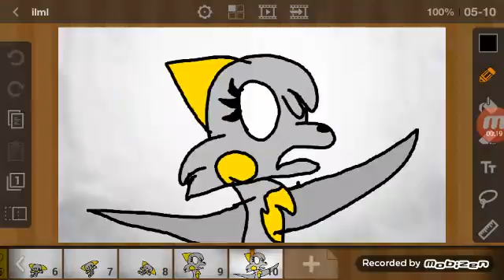I love my life -meme-